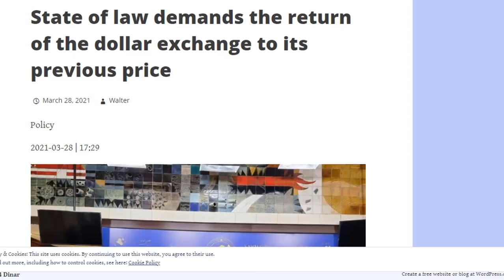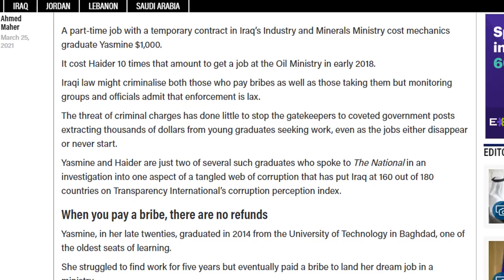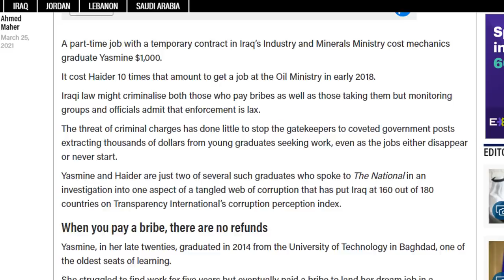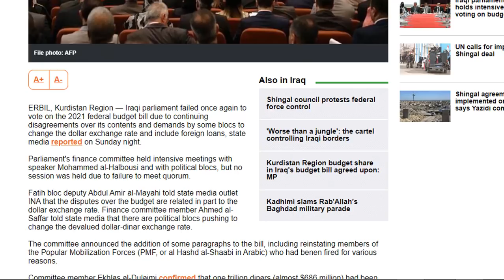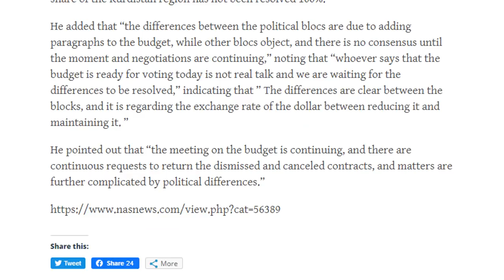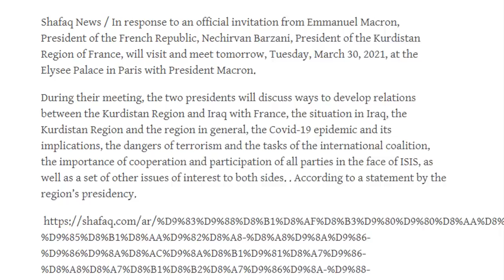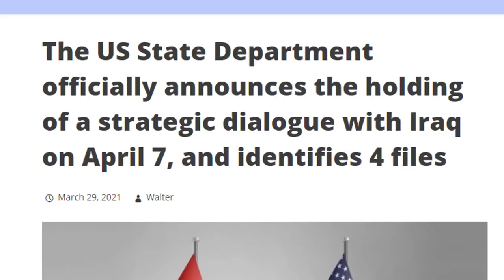Rapid Iraqi Dinar Budget Update (March 29th 2021)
Rapid Iraq Update 3/29/21

Thanks for visiting Rapid Updates Channel to receive your weekly dose of the Iraqi Dinar, Silver & Gold Updates and others in Rapid Form!

While The Rapid Updates Channel is fairly new, I am not.  I've spent several years researching the Iraq and it's "Dinar" and have created 100's of videos on Iraq's country and government.  Before the pandemic I ended my Dinar research channel "Global Currency Research" to focus on other projects.

It was Nice To Detach from the "Iraqi Dinar" for awhile.   I found out later the Dinar is still worthless and not much has changed but here I am.

...I'm back to serve the community in a better way that I believe is HEALTHIER for the anxious dinar investor.

I believe video updates can be done faster,  spending LESS time on updates and leaving MORE time on you building wealth and living your life!

Rapid Updates will be short & quick, bite size videos.

No need to Ramble on making 20 minute long videos and wasting your time.

I am NOT a Financial Advisor.  What I say or any quest say in my videos are our own opinions only and should NEVER be used as advice.  I share news headlines with you but please DO YOUR OWN RESEARCH.   The Iraqi Dinar, Vietnamese Dong & other currencies are highly speculative investments.

Thanks for supporting my channel.  I will only recommend products or services that I currently use and have had great service.  Thank you for supporting the channel.